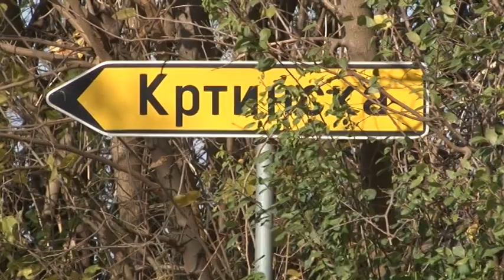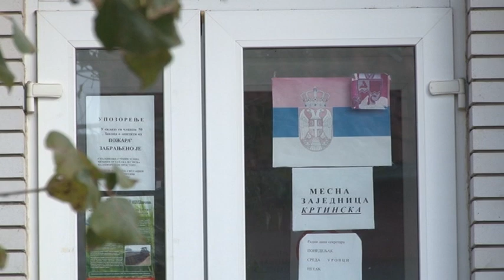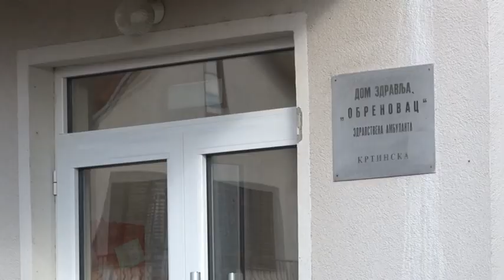Dobar dan domaćine: Krtinska - planovi za 2019.